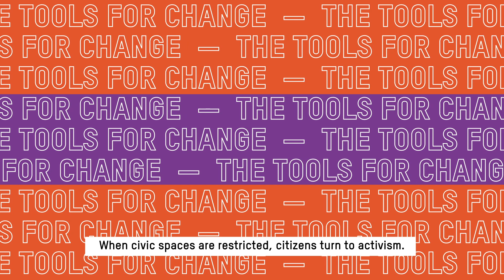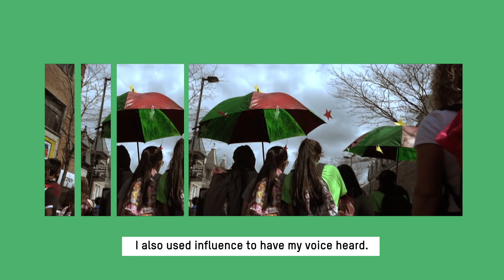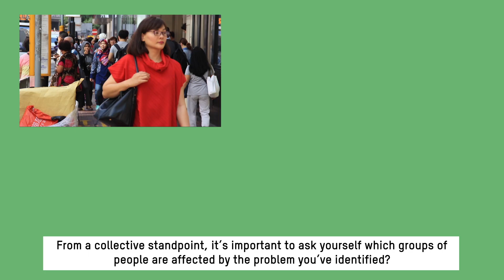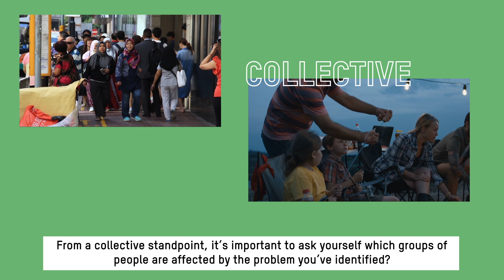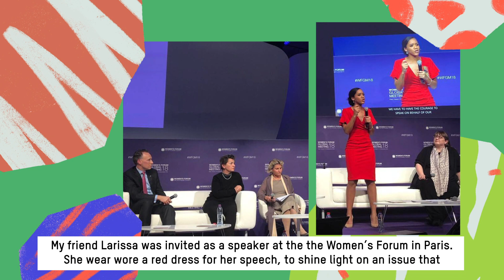How to make changes in society? | Three keys to influence 🔑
Young people are underrepresented in the decision policy-making processes. However, young people have the right to be heard in their civic spaces. So, they can use activism, advocacy or influence.

Influence is possible when governments want you to be directly involved in changing current policy and laws. Before using your influence, it is recommended to:
    1. Set a goal
    2. Know who is involved
    3. Find your voice

In this video, Caroline Brouillette (spokeswoman for "Jeunes d'influence" project) details these three keys to influence, so that your voice can bring positive changes in society.